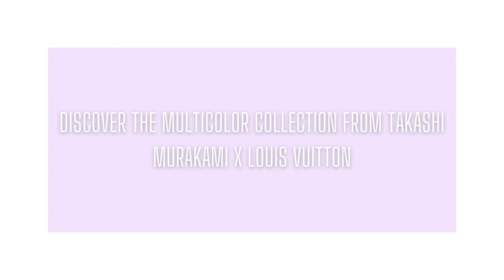DISCOVER THE MULTICOLOR COLLECTION | TAKASHI MURAKAMI X LV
In this video, we dive into the colorful world of the Louis Vuitton Multicolor Collection, created in collaboration with Takashi Murakami. Learn about the history of the collection, see which celebrities have rocked these bags, get a glimpse of all the bag models, and discover different ways to style them. If you're a fan of bold and playful fashion, this collection is definitely worth exploring.